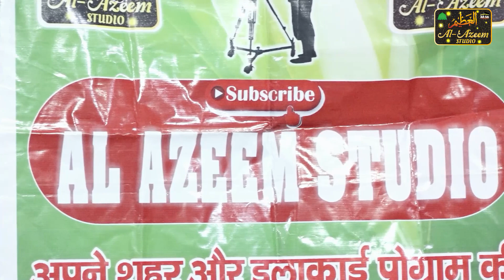मेरे आमाल का बदला तो जहन्नम ही था ♥️Mohammad raza bandvi | new kalaam | naat shareef | 1080p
jalsam manjhanpur
अपने शहर के प्रोग्राम को लाइव चलवाने और रिकॉर्ड करवाने के लिए Al Azeem Studio से राब्ता करें

Al Azeem Studio is very popular in the world of advertising in form of Video & Audio, CD/DVD making & selling. We provide video transfer, duplication and HD videography services for families and businesses in Manjhanpur City. You can trust us to deliver the highest quality and service to every project and customer. We strive to provide many valuable and unique services for your video, photo and media needs. With over 20 years experience you can expect quality services.
Director - F,alam
camra man ,Farooq khan
Manjhanpur Kaushambi Uttar Pradesh (India) 212207